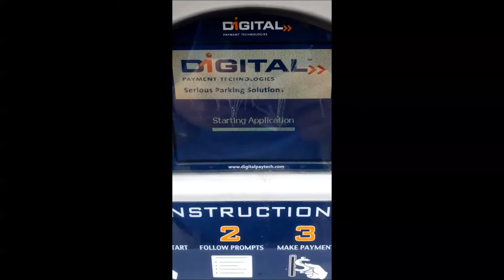Digital Technologies Parking Meter Boot Cycle...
I was at a parking lot a few weeks ago, Digital Technologies Parking meter was in a boot cycle, I snapped some pics. Today was downtown and again, caught a parking meter (different location, different meter) rebooting, what appeared to be every other transaction.